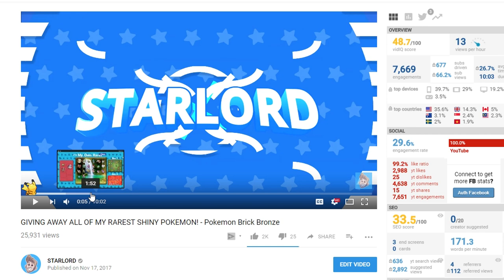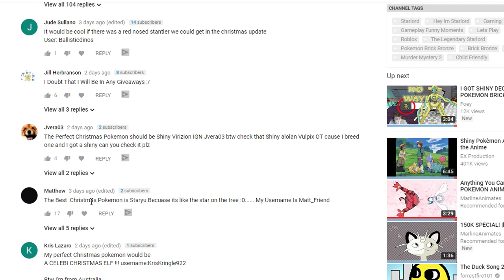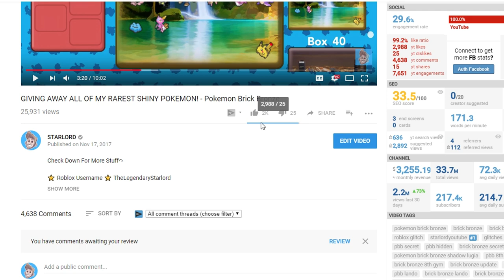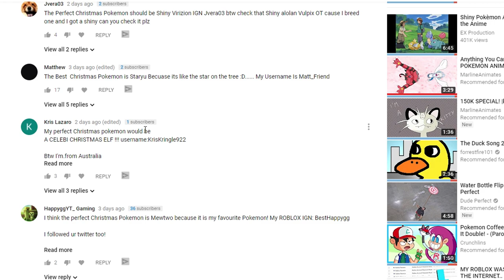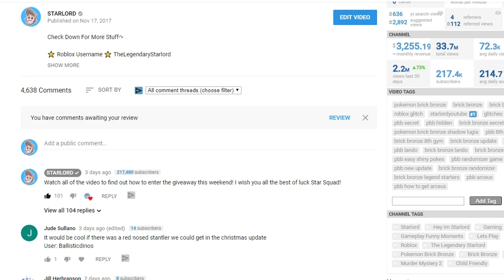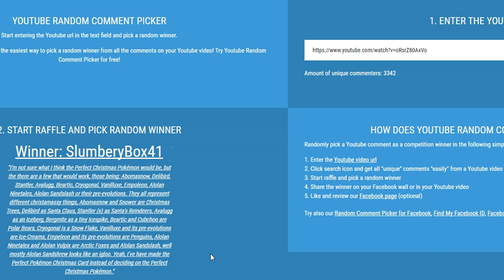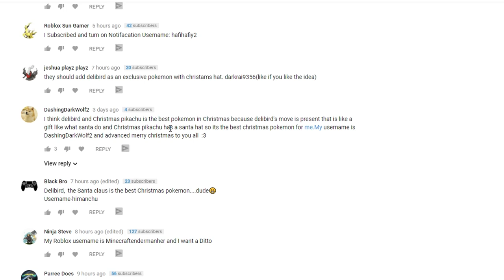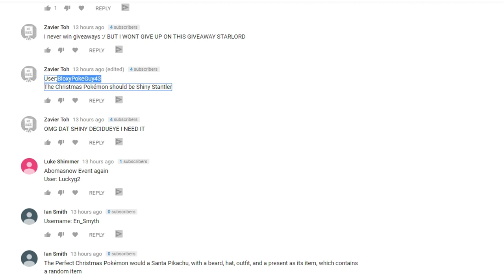SHINY WINNER ANNOUNCEMENT! - Pokemon Brick Bronze